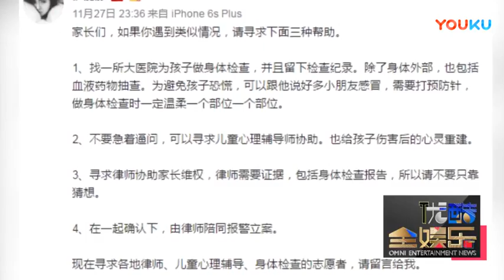【八卦娱乐】伊能静再为虐童发声 如何减小伤害